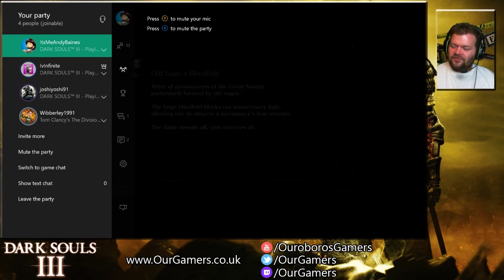Dark Souls 3 Coop Livestream 02 (VOD Part 11)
Having bumped into a nice bunch in Destiny we got to talking and now we're playing Dark Souls 3 together..!

Game: "Dark Souls III" coop on Microsoft Xbox One.

How to play Dark SOuls 3 multiplayer stupidly on Microsoft Xbox One.
How to prepare for future Dark Souls/Bloodbourne shenanigans.